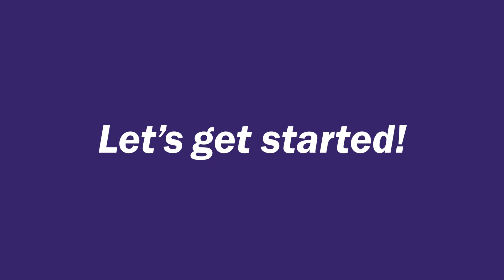Foodie Friday from The Electric Kitchen - Somen Ocean Salad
Light, refreshing noodle dishes really hit the spot during the summer. Find the full recipe for Somen Ocean Salad at The Electric Kitchen